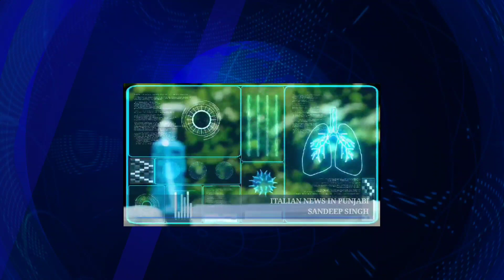08/02/2021 | GOOD NEWS | ITALIAN NEWS IN PUNJABI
02/2021 | GOOD NEWS | ITALIAN NEWS IN PUNJABI |